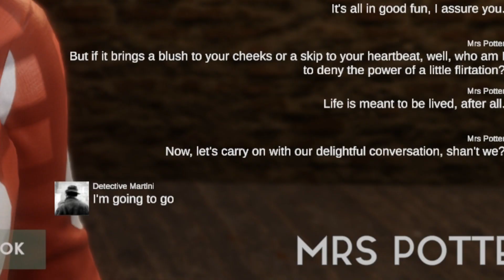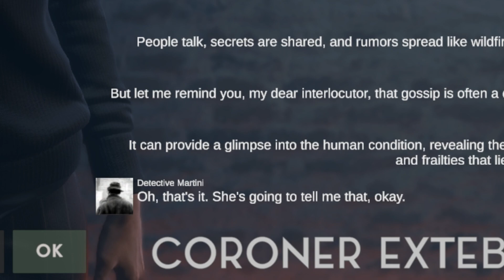AI Is Perfect | Vaudeville with Voice Recognition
Vaudeville is a game that I assume exists to prove AI is nowhere near as advanced as people think. We're trying to solve a crime in a town where everyone speaks in riddles and has terrible hearing.

Emma Thorne
LONDON
E4 0HY

Bill Garrett
Curious Quakka
HiMyNameIsSpoon
Jaderian
Jeremy Buck
Kori Gailliot
Lord Nibbles Dankworth IX
Philip Doherty
Robi Groves
Samandme59
Sean Hamill
James Eastwood
John newman
Matto
Chocolate Jesus
Aspen
Fat Houdini
Chad Stewart
supremepotato 471
April Washburn
Azku
Bert Whitehead
Brandon
Brian McKemey
Broos Nemanic
Buddmeister2.0
Chantale
cmd
Connla "Chicken Maximus" Lyons
Darth_Rondoudou
Dave Kircher
Daylin
denny5252
Dr. Mint
Dreffed
Dylan Sweetland
Ephemeral Entropy Buffer
FalcorTheGinger
Farron Sutton
Fulcrum
GamingRidge

Henry Curtis
JadedJabberwocky
Jan Bojarp
Jason Runcie
Jim Lathrop
Jo Ro
John Fry
Justin Rogers
Kevin Levites
Kiwi Satan
Laughing Sisyphus
Lizzy Gayle
Lulidine
Lynn Dobbs
Lynn Shackelford
Matthew Goderre
Matthew Green
Mattus McChicken Nuggetus
Militant Agnostic
Mordlex 200
Mr Smeeth
Niamh Coghlan
NINJARED
Nixie
NotMyselfThisTime
Novaria Lebedev
Nullunit
ohsosmooth
Paul McGinty
paul mueller
Peter Kyrouac
PlatypusBear
Quique León
razbitom
Red Ochsenbein
RileyTheTortoise
Rosyna Keller
RPGMP3
Sarah Chavis
Sean
Siliconself
SIRIUSLY
Tank Lowe
Tax Man
Valyrie
WeirdyBeardy
Willow the Wendigo
jedidragonwarriorqueen
PaulM
Will Crouch
Ambo aka Fearless Ambassador
Ceilidh
Dave Smith
Andrew
Abigail Hess